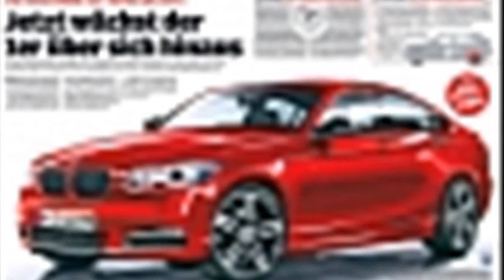bmw 2 series release date usa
bmw 2 series price
bmw 4 series release date